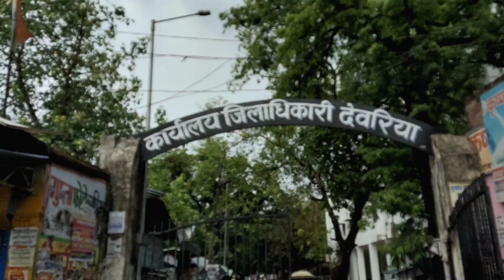देवरिया शहर के नजारे कैसा दिखता है सुबह में | Deoria city morning walk ride view | Deoria market 🥰